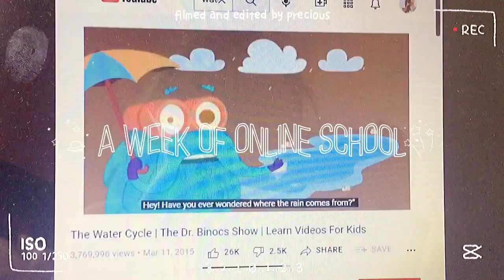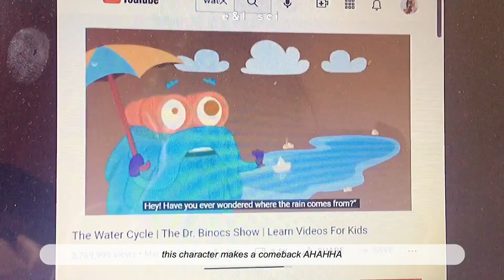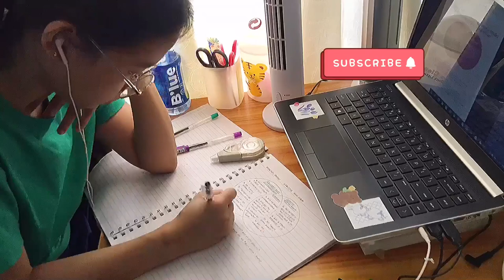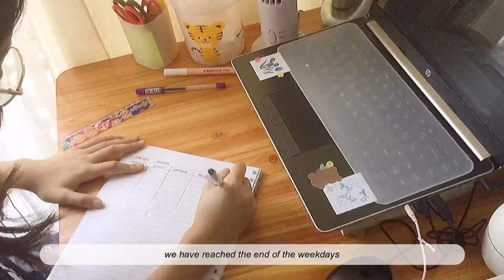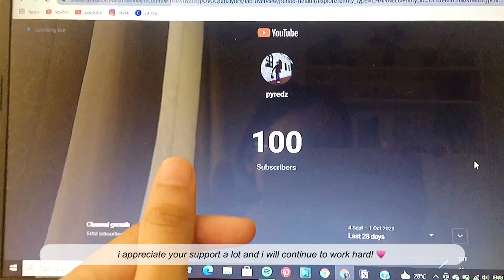student vlog 📚🖍 a typical week in my life as a student, study timelapse, aesthetic online class vlog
→ open me !! (❁´◡`❁)

i hope you enjoy watching!! stay safe🤍
this vlog is inspired by ashley lee and Okisvlog !!

↳ Lukrembo

sc: 114💗🎉
🧶 "even if it’s hard and tiring, don’t give up.”
— grow up, stray kids